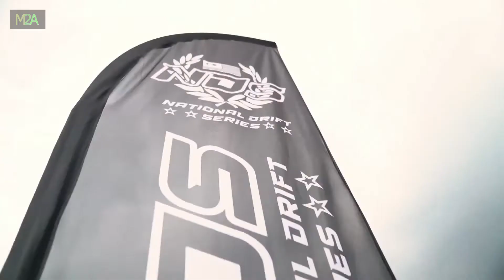National Drift Series 2022 - Round 2 Day 2 PD - Yap single run 0409 - melaka Top 32 pro